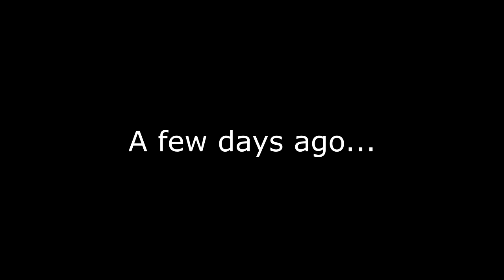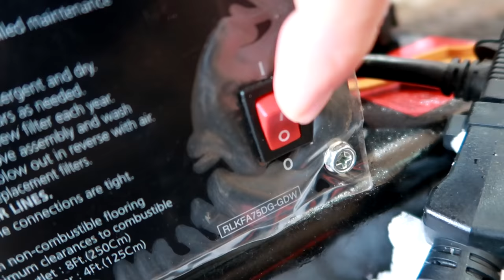SECRET ROOM IN MY SHOP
FAN MAIL:
3DMachines